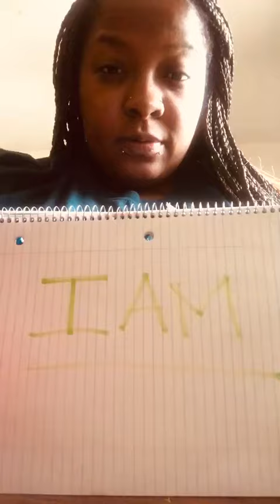Smart Girls I Am Activity with Ms Tiffany